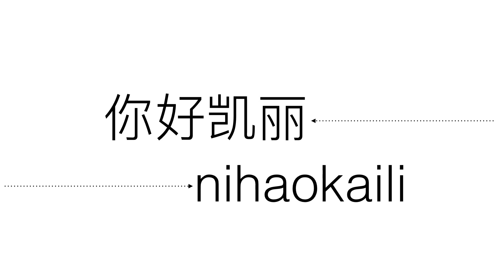VLOG | Chatty China Update, Can't Get My Life Together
I'm a mess and it's my favorite thing to broadcast it, apparently. Talking about Chinese visas, flight ticket mayhem, and the shambles my personal life is in. Enjoy!